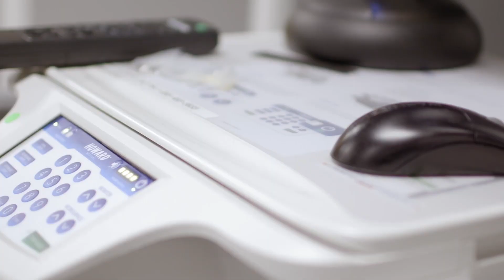UPMC improves patient care during COVID-19 through Nokia innovations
University of Pittsburgh Medical Center (UPMC) is connecting ventilators and inpatient beds, delivering better real-time patient monitoring and providing non-specialist staff with urgent remote coaching.  They have improved patient care across their 40 hospitals during the COVID-19 pandemic using Nokia cloud connectivity innovations.